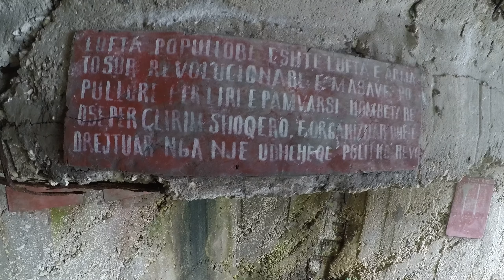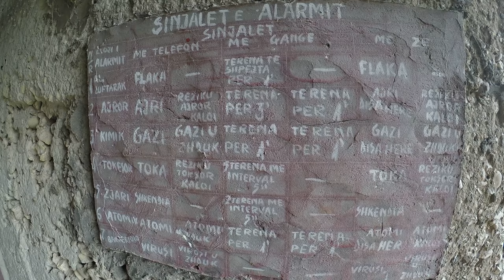Bunkieret ne Gjirin e Ariut. Vlore. Albania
Bunkieret ne Gjirin e Ariut. Gadishulli Karaburunit.  Vlore. Albania